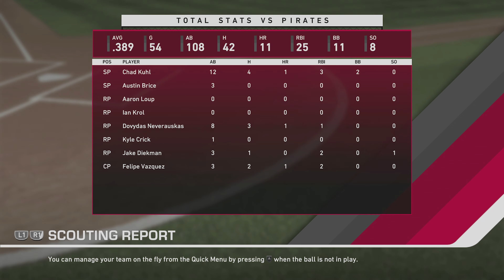MLB The Show 19 RTTS Continued PART 51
19 Views - Mar 28, 2024
51% |. 51/100

19 Views - Mar 28, 2024
51% |. 51/100

MLB: The Show is a Major League Baseball video game series produced by SIE San Diego Studio, a development team that is part of SCE Worldwide Studios. The series debuted in 2006 with MLB 06: The Show for the PlayStation 2 and PlayStation Portable. There has been a new release in the series every year since 2006, and since MLB 07: The Show in 2007, every game released has also been available for the PlayStation 3, until the release of MLB 17: The Show. MLB 12: The Show, which was released in March 2012, is also the first game in the series to not be available for the PS2 or PSP and the first game in the series to be made available for the PlayStation Vita, Sony's new handheld. The series is the successor to 989 Studios' MLB series. MLB The Show 17 is the first game in the series to be exclusive to the Playstation 4 line, meaning the PS4 and PS4 Pro.